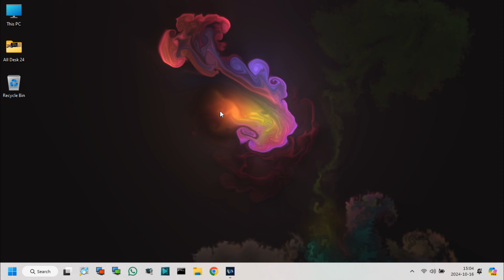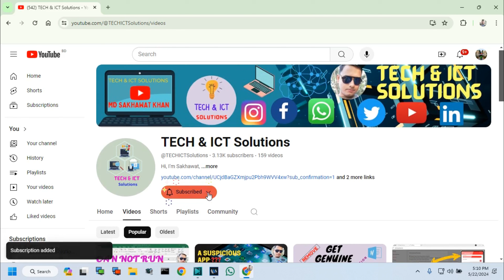How to Change Zoom Meeting's Passcode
Friends, In this video i am going to show how to change the passcode when you create new meeting on Zoom.
So, Lets see this video about how to change zoom Meeting's Passcode and stay with us.

Same topic in this video:
how to change zoom meeting passcode
zoom meeting,
passcode change on zoom,
zoom meetings passcode change,
zoom,
zoom settings,
zoom meetings password settings,
change passcode on zoom meetings,
how to change zoom password,
how to change zoom passcode,
how to change your zoom password,
how to change your zoom meetings password,
how to change passcode in zoom,
how to change zoom meetings passcode,
how to change password
passcode of zoom meeting,
how to change password on zoom app for meeting,
how do i change zoom meeting password,
how to change password in zoom meeting app,
how to change password in zoom in laptop
zoom all settings,
zoom meeting id and password change,
zoom meetings password change
change zoom meetings password,

Cannot run the macro! xlam |The macro may not be available in this workbook[Fix/ Solutions 2021!]

📢TECH & ICT Solutions– owned by Sakhawat Hossen is one of the most popular technology-based YouTube channels in Asia.